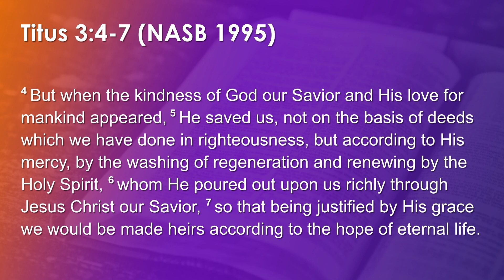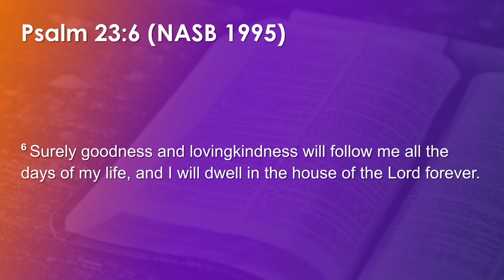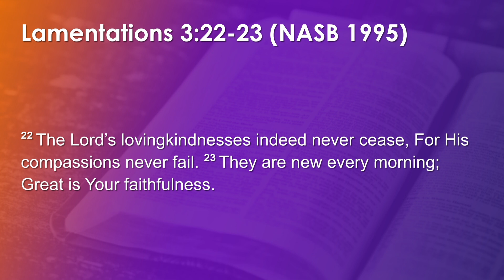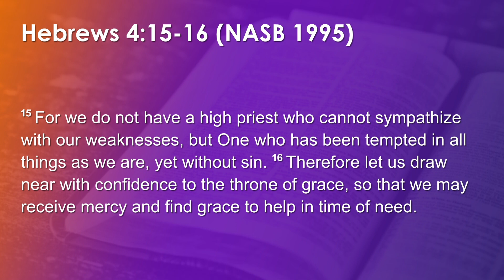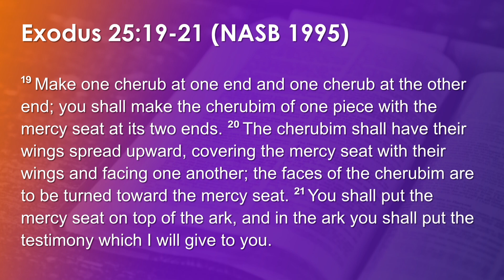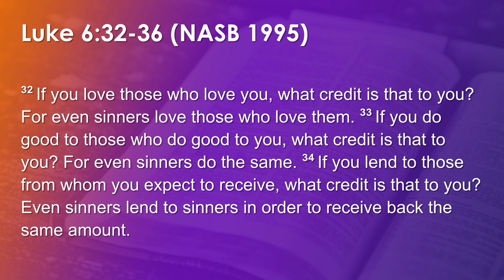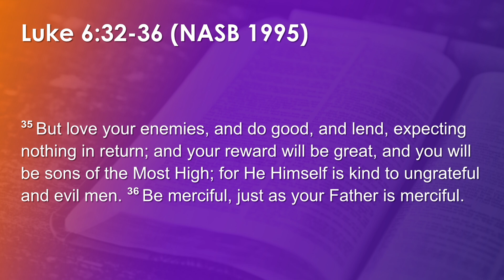Mercy Equals Freedom | "Mercy =" Series, Part 1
Pastor Rudy Topete preaches on the meaning of mercy and how we need to receive and share God's mercy with others in part 1 of his new series "Mercy =".

Scriptures referenced in this sermon:
* Titus 3:4-7
* Psalm 23:6
* Lamentations 3:22-23
* Hebrews 4:15-16
* Exodus 25-19-21
* Luke 6:32-36

Recorded from South Gate Fellowship in Duncanville, TX on Sunday, August 18, 2024